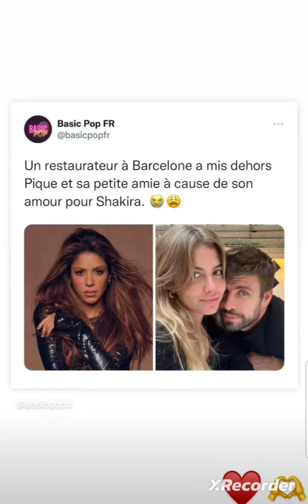Carla et Ruby restaurant entre amoureuses 😍😍